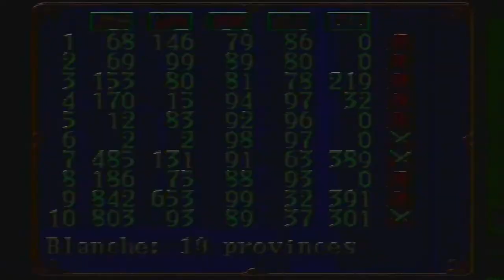Gemfire [GEN E&A LP2] ep 3: White Supremacy pt 7